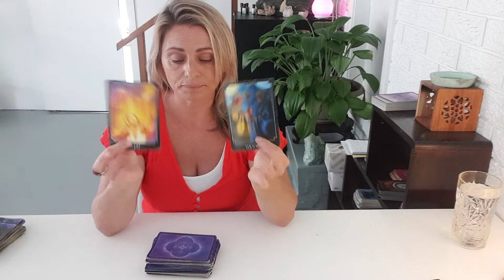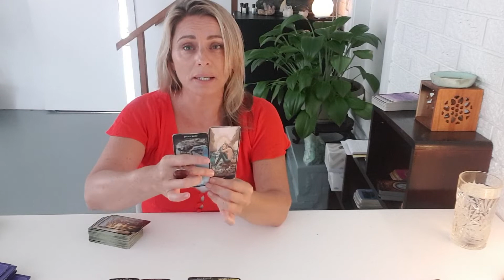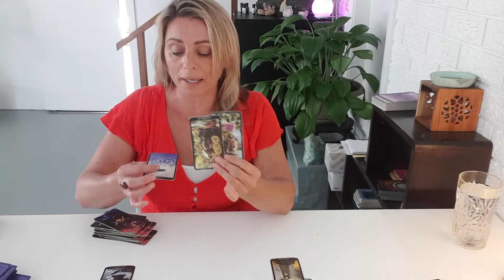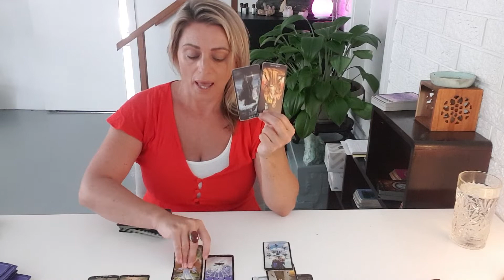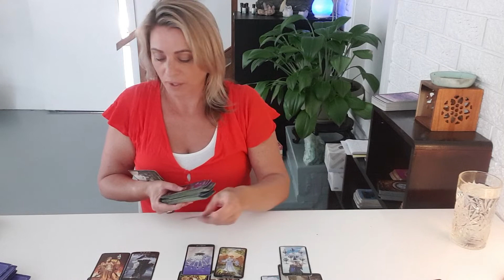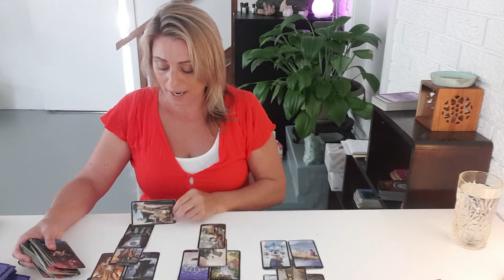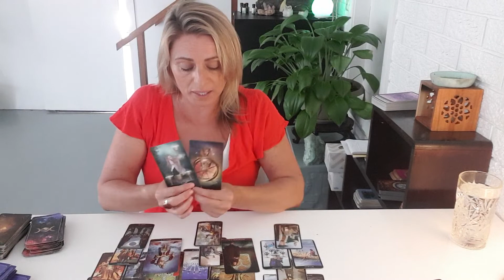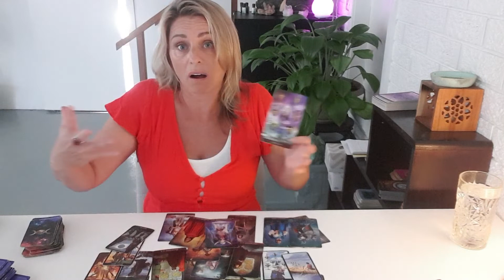Aquarius New Moon Forecast/Tarot February 1st 2022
Aquarius New Moon February 1st 2022 & Year Ahead Energy
Astrology ENERGY Tarot Reading/Forecast

DONATIONS are payable via PayPal and  greatly appreciated,Thank you for your support.

Welcome I am here to deliver you information with the energy of the planets and universal energy.My guidance in whatever area you need. General, Love, Career or Spirituality.Love & Blessing to you all and Thank you for your support.Lesa
y.My guidance in whatever area you need. General, Love, Career or Spirituality.Love & Blessing to you all and Thank you for your support.Lesa